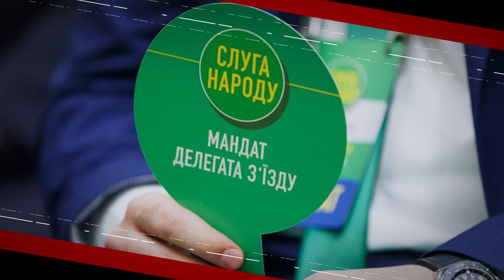💥«Слуги» у Трускавці вирішують долю Разумкова| Угорщина купує газ в обхід України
Федина, Данилюк, Омелян - про відставку Разумкова та чому його звільнення не вплине на життя України. «Слуги народу» відпочивають чи то працюють у Трускавці на партійному з‘їзді. Тим часом відносини України та Угорщини знову вийшли у медійну площину. Які наслідки може мати газовий контракт Угорщини з російським «Газпромом»? Про це та більше - у пост-шоу проєкту «Говорить Великий Львів»